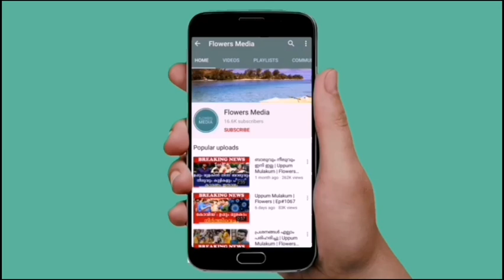Chakkappazham Serial Actor Sp Sreekumar Family | Personal Details | Flowers Tv